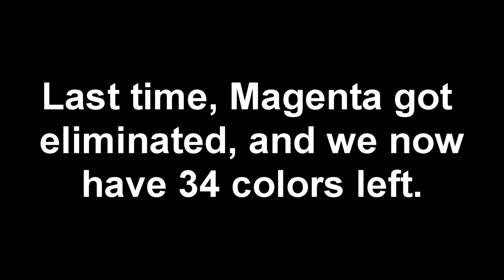Algicosathlon Viewer Voting: Episode 8